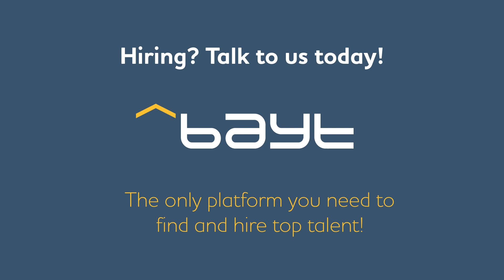Bayt's Master Recruiters: PepsiCo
Discover real stories of how Master Recruiters empower the region’s workforce with us. Experience the Bayt.com difference firsthand – request a demo now